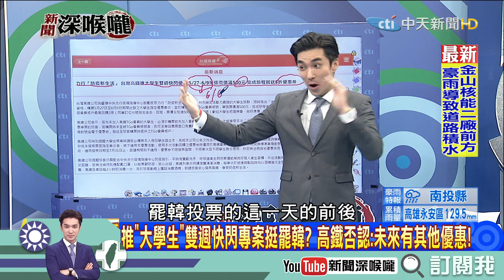《新聞深喉嚨》精彩片段 推「大學生」雙周快閃專案挺罷韓？ 高鐵否認：未來有其他優惠！